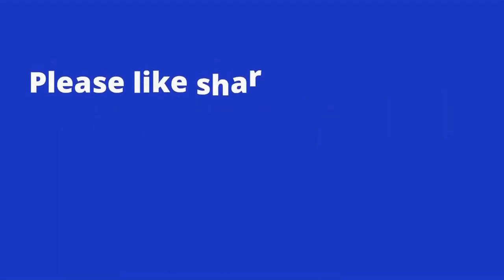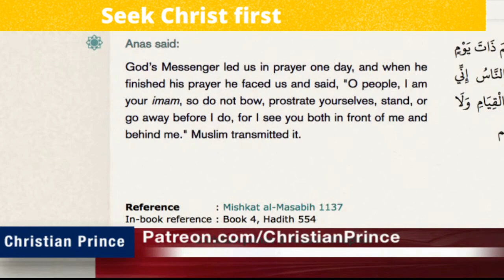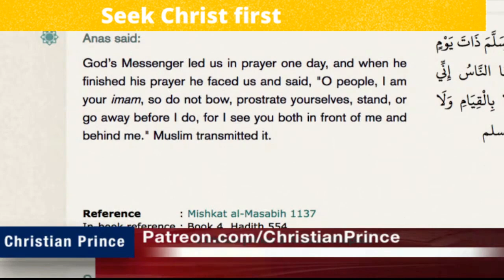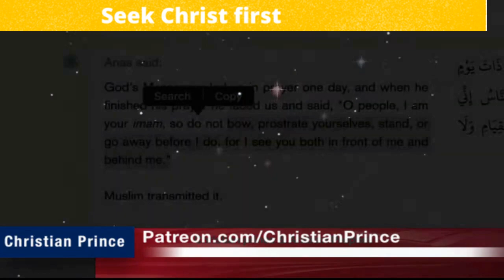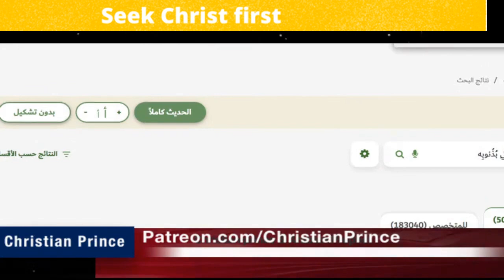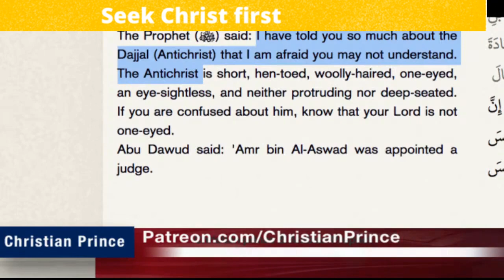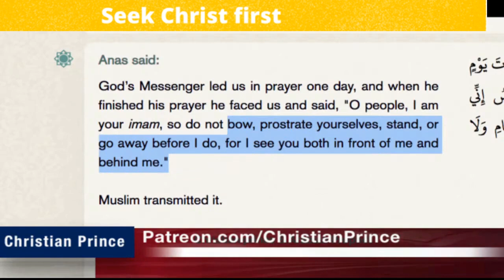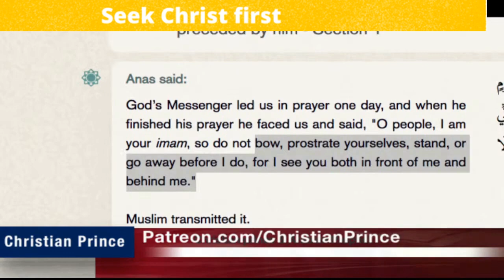Prophet say that he have three eyes VS Christian prince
Christian prince,
Christian prince,
prophet muhammad,
islam alah,
islamic cartoon,
Christian prince
Christian prince
Christian prince
prophet muhammad
islam alah